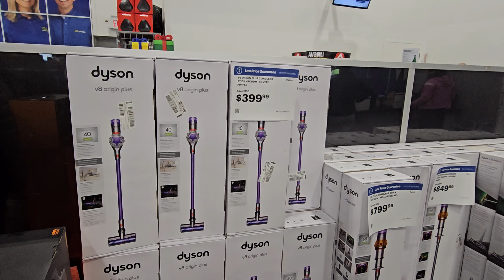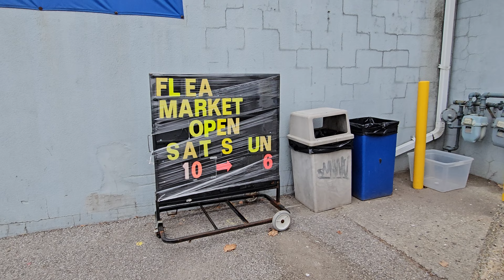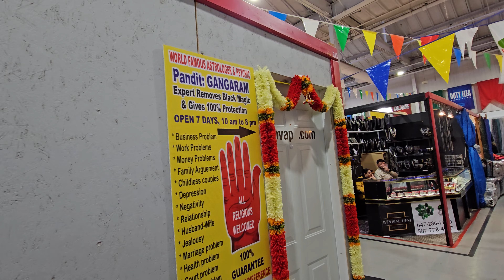Shopping in Canada | Flea Market in Toronto | Changing Our Car Tyre | Life in Canada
Do not miss out on the most exciting videos on their way.

v=xmQrBWI7PkM&list=PLUXWsJpYP1UB98kxJJpU0mF7mk-4_FZIh

v=UCZIJQvjiPw&list=PLUXWsJpYP1UBU4KUC_TPIcsDxnrR4-9b7&pp=gAQBiAQB

v=BAl44IiQBHg&list=PLUXWsJpYP1UB_QeSs-iF6Up-xGz4UZ32b&pp=gAQBiAQB